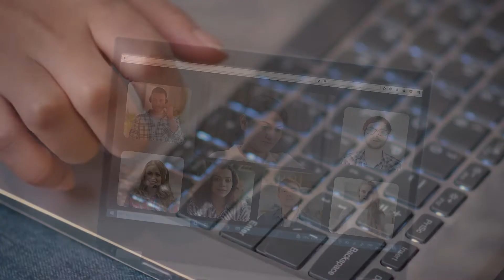ORGANICOS LIP BALM | Ecommerce Product Explainer Videos | Video Production Services | VDOfy